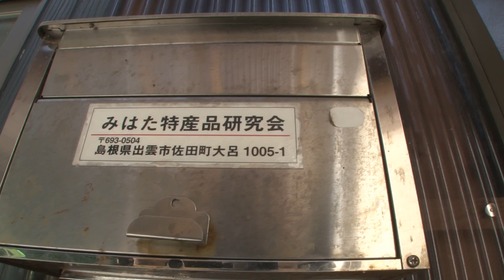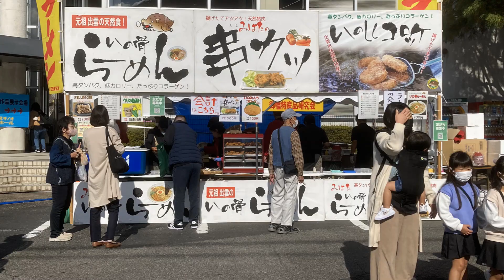御幡「猪君を活用したみはたの地域おこし・みはた特産品研究会」 島根県出雲市佐田町大呂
島根県出雲市佐田町大呂御幡で活動を続ける「みはた特産品研究会」は、
約17年前から猪肉を使った特産品を販売して、地域おこしを行っています。

御幡地区の活性化や地域間交流、世代間交流について
渡部良治さん（前会長）に、お話を伺いました。